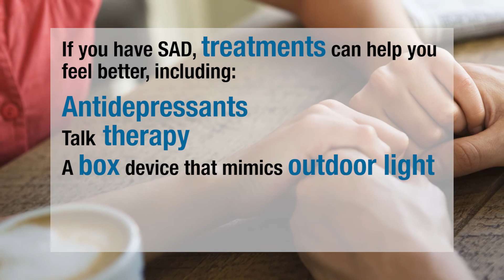Seasonal Affective Disorder - The Basics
Seasonal affective disorder (SAD) is a type of depression tied to changes in the seasons.